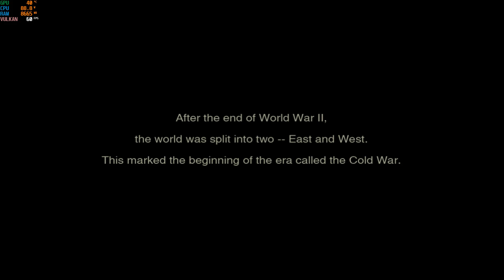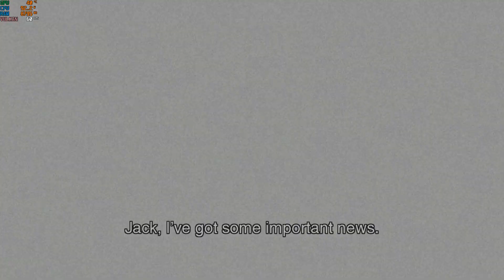[PS3 Emulator] RPCS3 | Metal Gear Solid 3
60fps in cutscene but in game is not, sometimes its like 30 fps+

Settings
PPU - LLVM
SPU - LLVM
Vulkan
720p
Xaudio2

My spec:
GPU: RTX 2080 Ti
CPU: Intelt(R) Core(TM) i7-7800X CPU @ 3.50GHz
Memory: 32 GB RAM (31.71 GB RAM usable)
Operating system: Microsoft Windows 10 Home